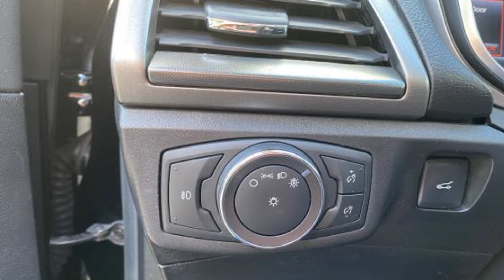Used 2017 Ford Fusion SE 3FA6P0HD5HR332109 Great Neck, Manhasset, Lake Success, Kings Point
2017 Ford Fusion SE 3FA6P0HD5HR332109 Video

This 2017 Ford Fusion SE 3FA6P0HD5HR332109 is full of phenomenal features such as: